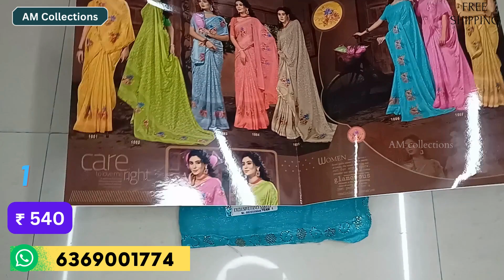Chiffon saree collections 🌻| 27.8.23 | AM Collections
Welcome to AM Collections 🌻
TO MAKE ORDER
👉 TAKE A SCREENSHOT AND SEND TO US
👉 CONFIRM THE PRODUCT WITH US
👉 PAY THROUGH GOOGLE PAY - 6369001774
👉 PARCEL WILL BE DELIVERED WITH IN 5 DAYS
NO CALLS ONLY WHATSAPP ✖
NOTE : 1 - Product of colors may slightly differ due to lighting or viewing display settings.
             2 - Parcel opening video is must for any damage complaint.
             3 - Once the order is booked there is NO cancellations, NO exchange and NO return.